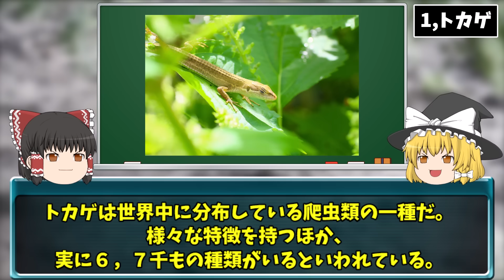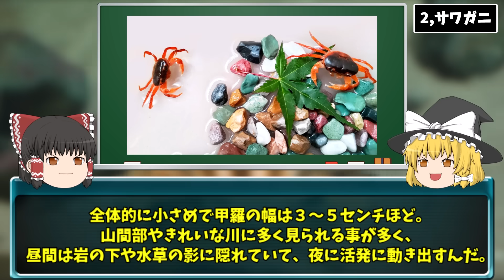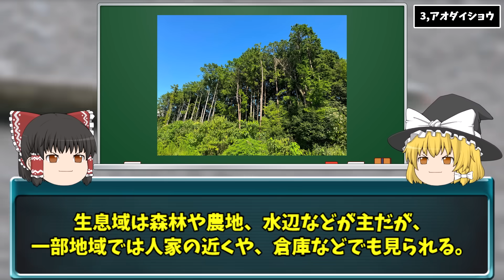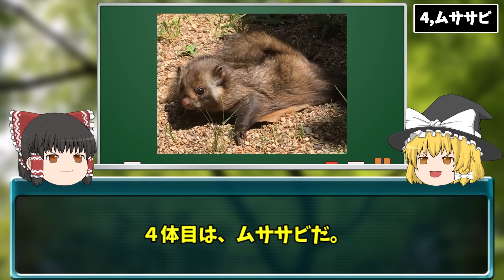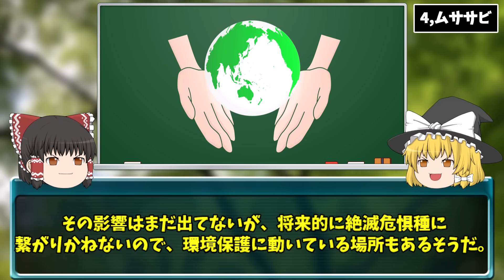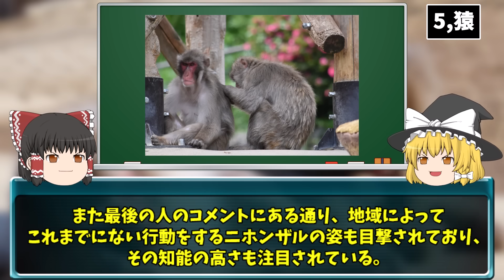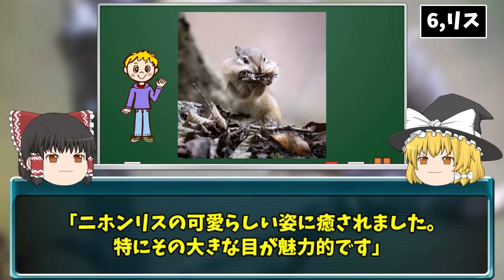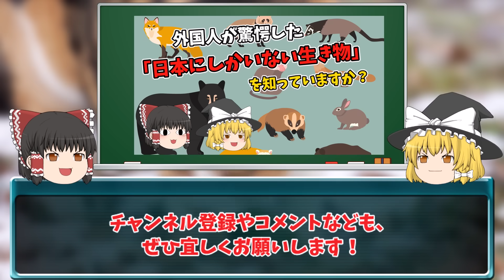「外国だと生きられない」実は日本にしか存在しない生き物７選【ゆっくり解説】【海外の反応】